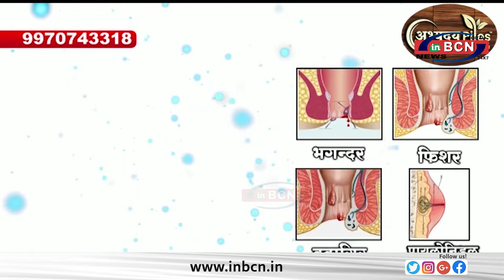साईंबाबा की शोभायात्रा में सजीव पात्र व लेजिम पथक रहे आकर्षण का केंद्र...........INBCN NEWS